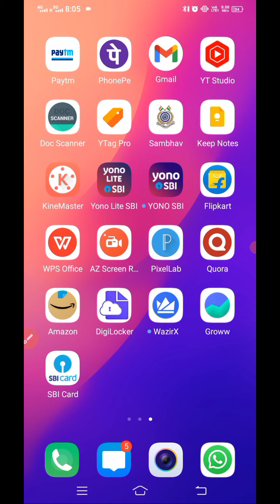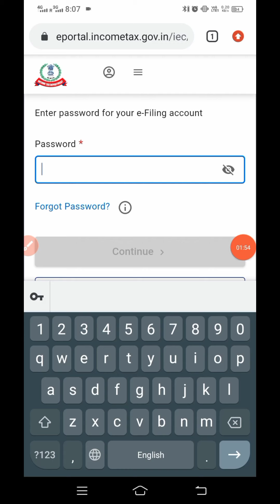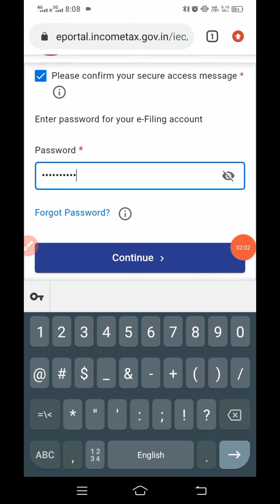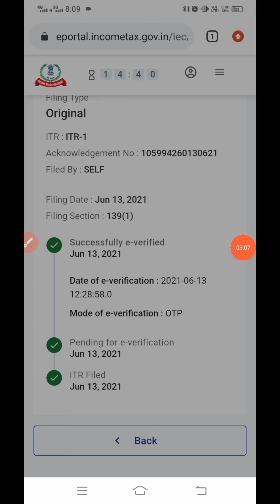ITR filed but refund not received ? अगर आपका रिफंड अभी तक नहीं आया है तो क्या करे ?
ITR processed but refund not received , submit grievance

Know how to file refund grievance

ITR has been filed for AY 21-22  but refund still not received